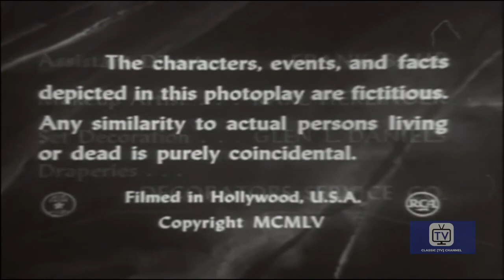Stage 7 | Season 1 | Episode 16 | Note of Fear | Gordon Mills | Dan Barton | Macdonald Carey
Jan Sterling Marge A former girlfriend of a convict scheduled to be executed refuses to supply him with an alibi, he tells her that she too will die on his execution day.

Stage 7 is the title of a United States TV drama anthology series that aired in 1955. This program premiered in December 1954 with the title Your Favorite Playhouse with all episodes being repeats from other series, but later featured original episodes.

Directed by Roy Kellino, Lewis R. Foster
Starring Gordon Mills, Dan Barton, Macdonald Carey

Cast
Gordon Mills as Cliff Boxley
Dan Barton as Billy
Macdonald Carey as Jim Blandings
Frank Lovejoy as McGraw
Stephen McNally as Lt. Chris Kellogg
Dennis Morgan as Elliot Fairchild
Charles Bronson as Jerry Donn
Dick Foran as  Archie Peters
Christopher Dark as Billy